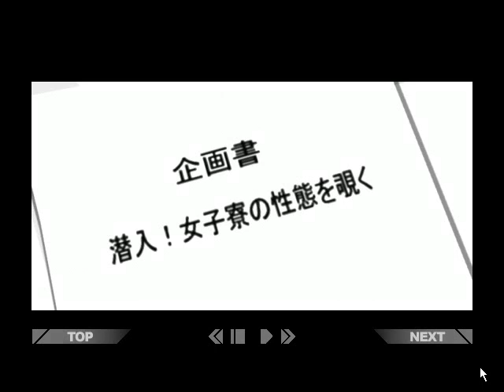[WIN98]ぬるぬる 女子寮の×事 Introduction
Windows98
[20011102][NOISE]ぬるぬる 女子寮の×事
Introduction